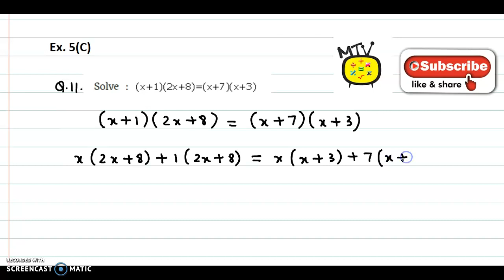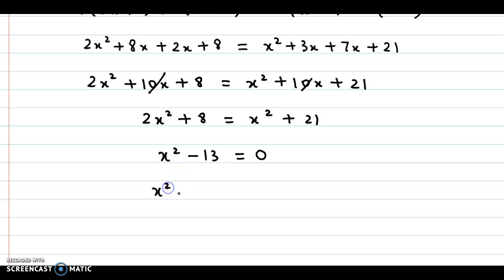ICSE Class 10 Maths | Chapter 5 Quadratic Equations | Selina Publication | Ex. 5(C) Qs. 11 to 14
Ex. 5(C) Qs. 11 to 14